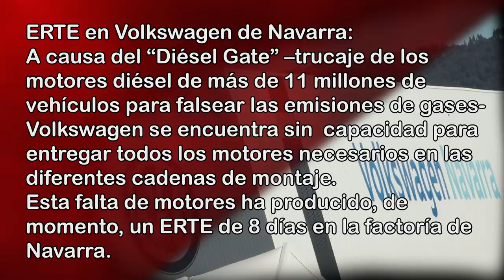RNtvLucha Volkswagen de Navarra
ERTE en Volkswagen de Navarra: A causa del “Diesel Gate” (Trucaje de los motores diésel de más de 11 millones de vehículos para falsear las emisiones de gases) Volkswagen se encuentra sin capacidad para entregar todos los motores necesarios en las diferentes cadenas de montaje. Esta falta de motores ha producido, de momento, un ERTE de 8 días en la factoría de Navarra